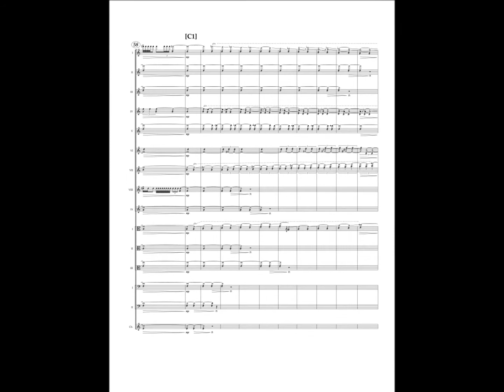Alcheringa for string orchestra.